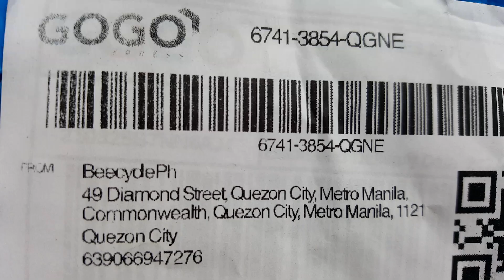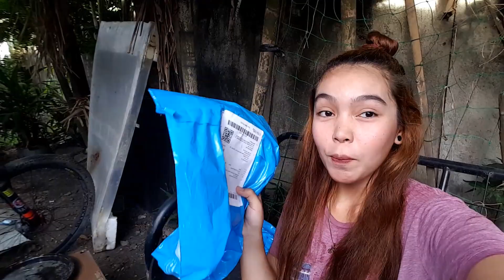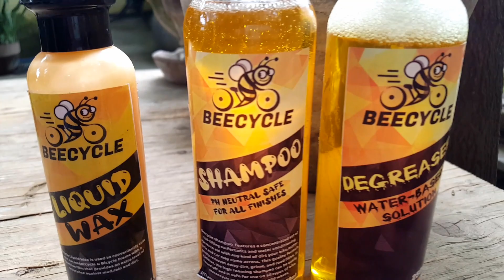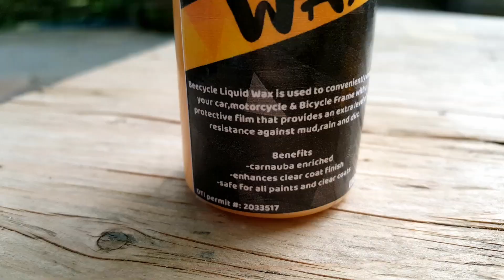UNBOXING AWESOME PRODUCTS FROM BEECYCLE PH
Visit me at my house
Try to approach Sir Allan Asegurado